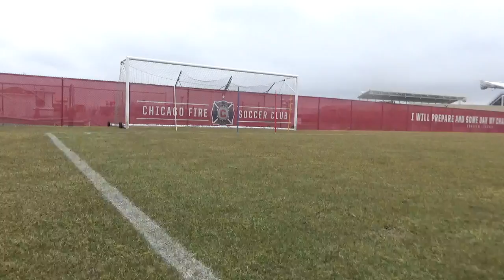GK session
Positioning and Handling